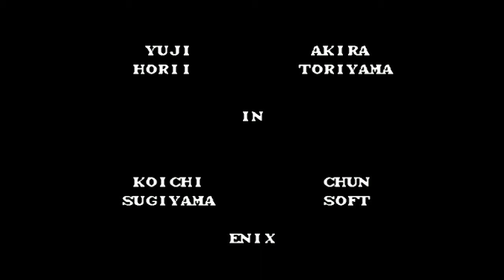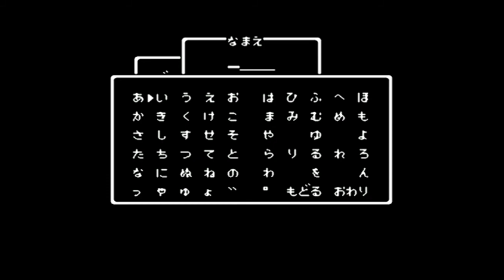【FC】 ドラゴンクエスト４＃１ ひれかつ三度目のゆうしゃになる 第１章ライアンから